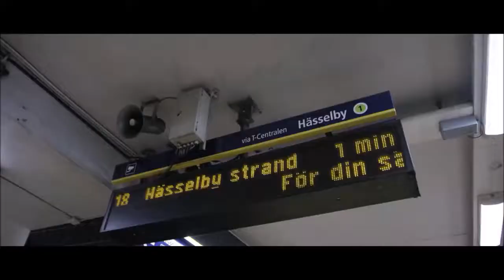St Peter Line Cruises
Mit St Peterline Cruises über die Ostsee zu den Städten Nordeuropas! Erkunden Sie entspannt neue Länder, leckers Essen und lernen Sie nette Leute kennen. St. Petersburg, Stockholm, Tallinn und Helsinki warten auf Sie.